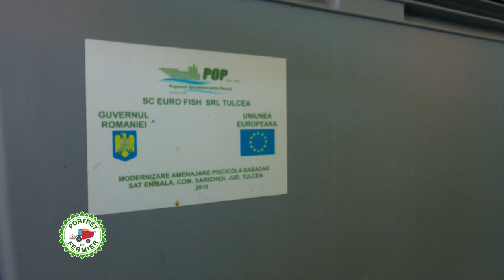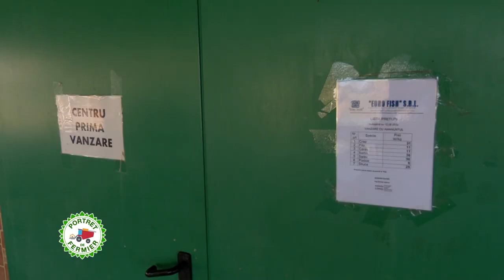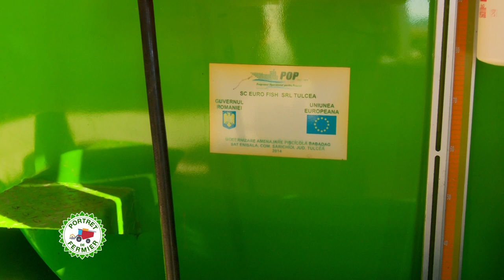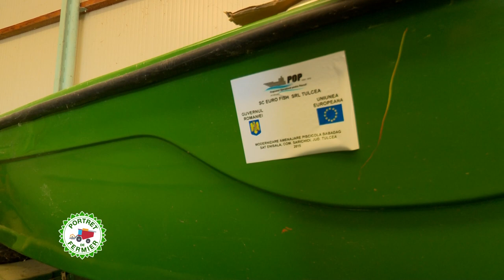PORTRET DE FERMIER Marian Avram Cornel Ivanov Tulcea 05 03 2023